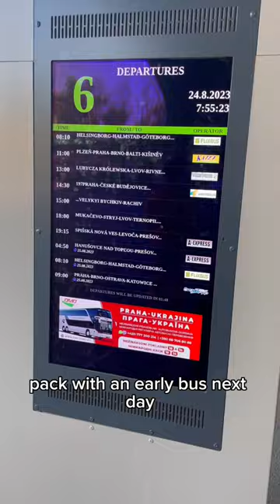Come spend the day with me working and travelling in Prague as a university lecturer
Recommended textbooks to learn Accounting:

📚 For Dummies
📚 Non Specialists
📚 Complete Guide

Discounted study tools I would recommend for your accounting studies...

👉 Revision Cards
👉 Coloured Pens

👉 Post-it Notes
👉 A4 Notebooks
👉 2021 Study Planner

*** STUDENT OFFERS, FREE TRIALS AND DISCOUNTS ***

👉 Amazon Prime Student
👉 Amazon Audible

🌈 𝘿𝙧𝙤𝙥 𝙢𝙚 𝙖 𝙢𝙚𝙨𝙨𝙖𝙜𝙚 𝙩𝙤 𝙙𝙞𝙨𝙘𝙪𝙨𝙨 𝙛𝙪𝙩𝙪𝙧𝙚 𝙘𝙤𝙡𝙡𝙖𝙗𝙤𝙧𝙖𝙩𝙞𝙤𝙣𝙨 🌈

James 👋